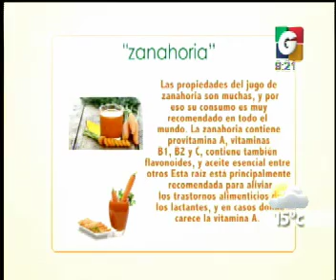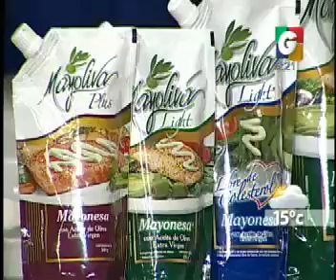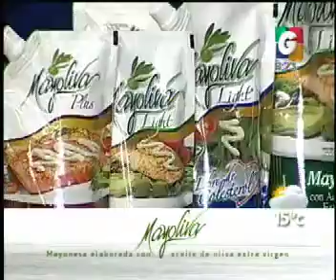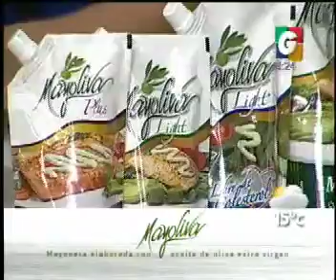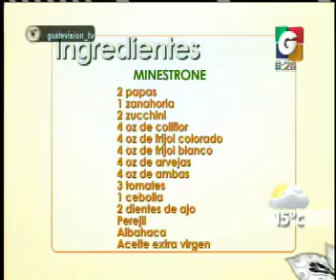Mayoliva - VLC: Minestrone